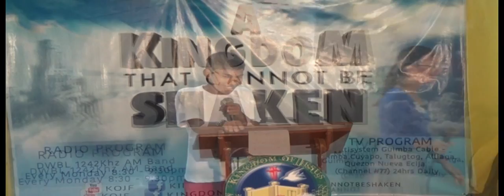Youth Camp Testimonies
Kingdom of Jesus Fellowship Int'l Inc.
God's Legionnaire Youth Ministry
Zambales Youth Camp